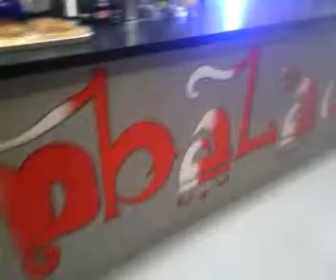Bar Cambalache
Realización de varios dibujos en una tetería en Aguadulce (Almeria)